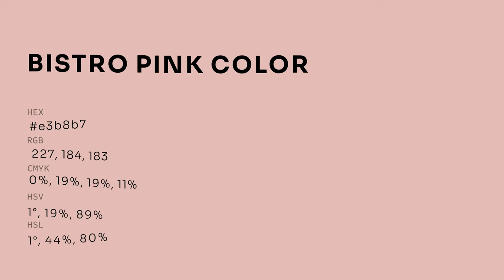Bistro Pink color e3b8b7 hex color - Red color - Cool color e3b8b7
What color is Bistro Pink ? e3b8b7 hex color - Red color - Cool color e3b8b7

Hex e3b8b7 Color Code is also known as Bistro Pink color.

Hex e3b8b7 Color code in RGB color code model is created after adding 89.02% red color, 72.16% green color and 71.76% blue color.
Hex e3b8b7 Color code in CMYK color (process color) code model is generated after subtraction of 0% cyan, 18% magenta, 19% yellow and 10% black.